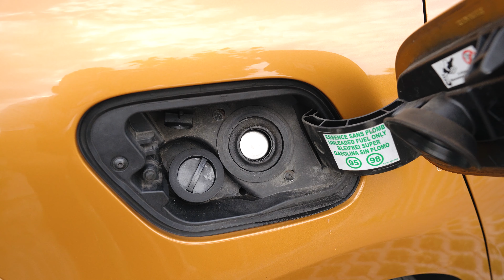Renault Scenic 2016 1.2 TCe 130KM - instalacja LPG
Bohaterem dzisiejszego odcinka jest Renault Scenic z roku 2016, z silnikiem o pojemności 1.2 TCe i mocy 130 koni mechanicznych. Dzięki zabudowanej instalacji LPG pokonanie tym samochodem 100 kilometrów może być tańsze nawet o ponad 50%. Zapraszamy do obejrzenia filmu w którym dowiecie się więcej.

Oferujemy instalacje gazowe tylko sprawdzonych marek takich jak: Romano STAG, KME, Prins, BRC, Tomasetto, Zavoli, LandiRenzo, AEB, czy AGC (Auto-Gaz Centrum)